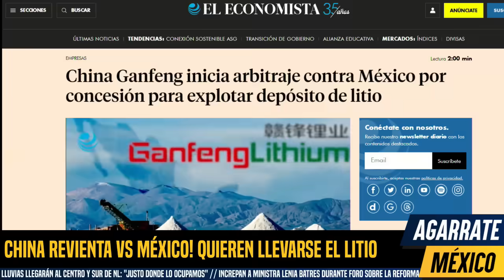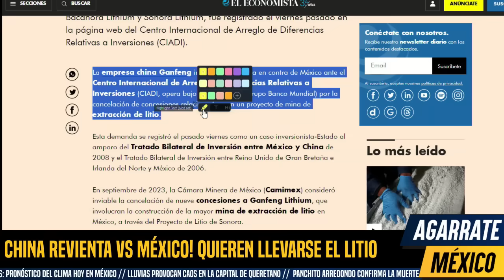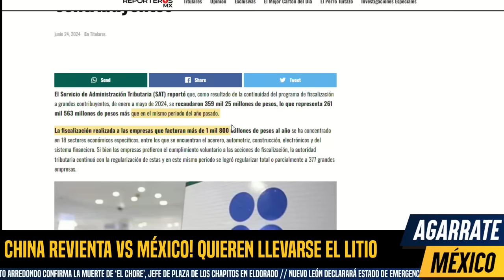MARTES TENSIÓN INTERNACIONAL! MÉXICO NO SE DEJA DE DRAGÓN. SE QUIERE ADUEÑAR DEL LITIO. AMLO URGENTE